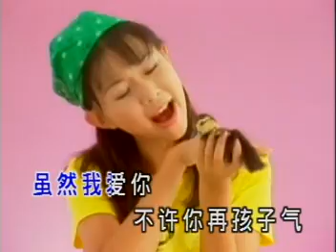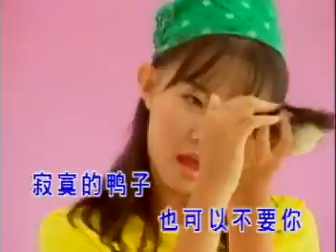a lonely duck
this is a song about confidence of a girl who thinks  herselt as a lonely duck